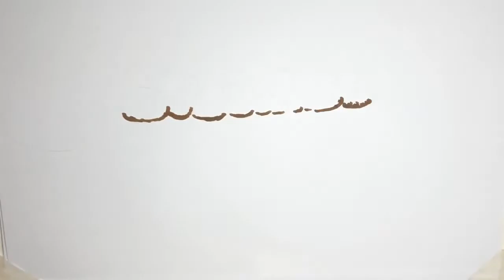«Ο Αντετοκούνμπο δεν είναι ΛεΜπρόν ή Ντουράντ και θα υπογράψει»